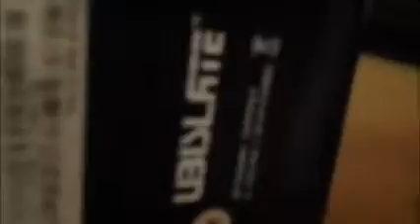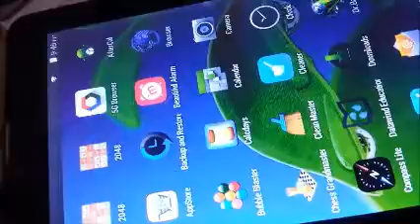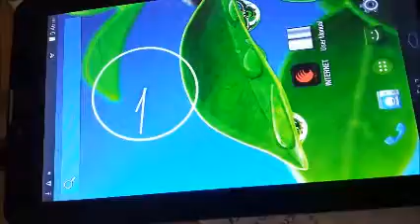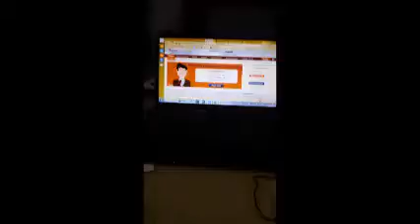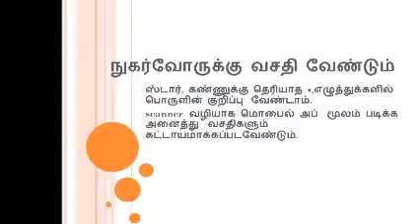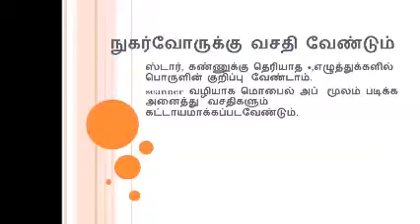beware consumers- info video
napptol and others are crushing customers